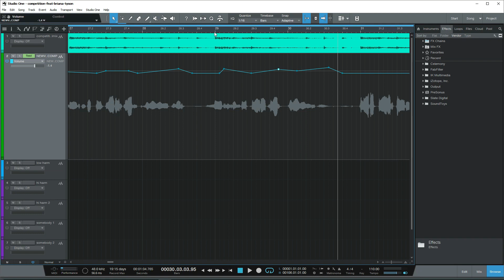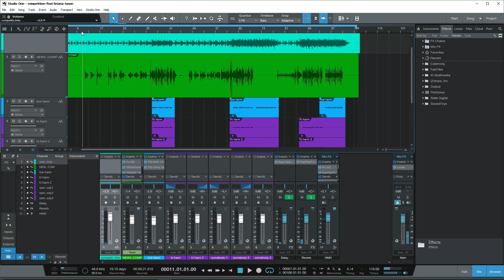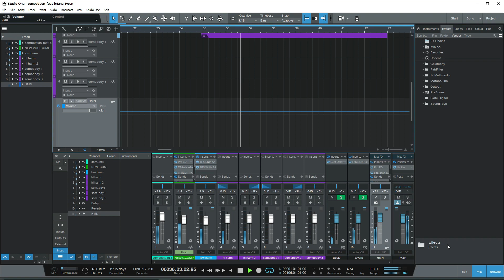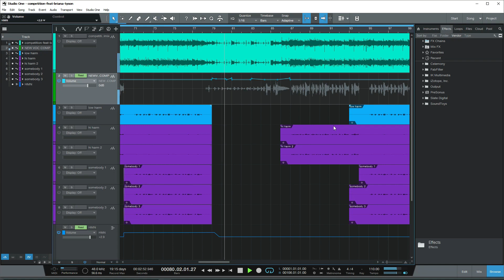03 Studio one 4 Vocals များကို အချောသတ်ချိန်ငြှီခြင်း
မြန်မာ့ ဂီတလောက
Music producer နှင့်
Audio engineer များအတွက်
အကောင်းဆုံး မြန်မာဘာသာဖြင့် ရှင်းပြထားသော
သင်ခန်းစာ videos link များ
မြန်မြန်နဲ့ များများ သင်ယူနိုင်